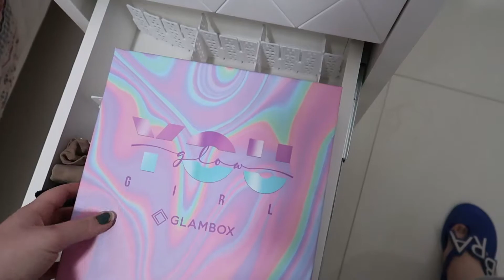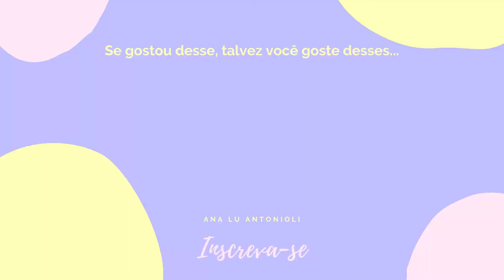VOU ME MUDAR PARA FLORIPA | Fazendo as malas! #1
Mais um vídeo no ar e esse é o primeiro de uma série de vídeos que vou fazer para o canal. Vocês pediram para acompanhar minha mudança para Floripa e vou mostrar tudo para vocês. Comentem aqui o que querem ver e já aviso que terão muitos conteúdos e vlogs sobre a cidade. Espero que gostem dessa nova fase do canal!

♡ Vídeos toda SEGUNDA, TERÇA e QUINTA às 19h!